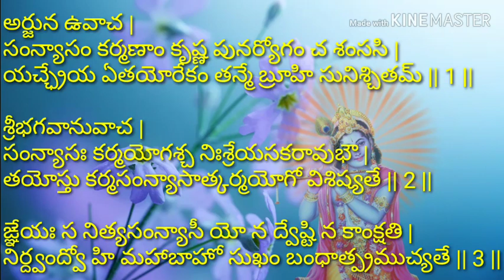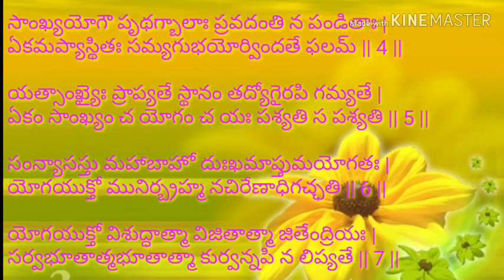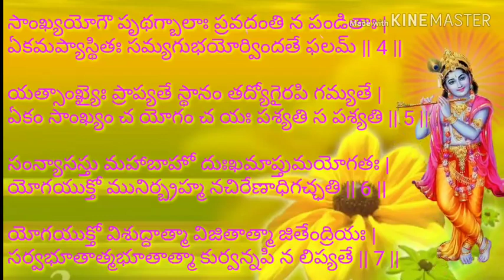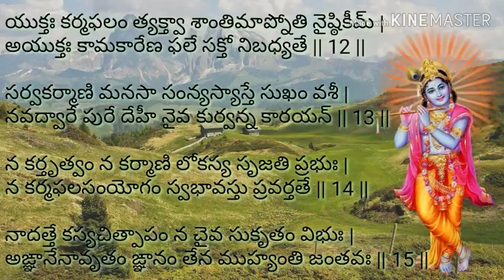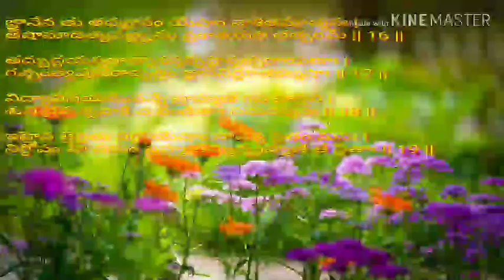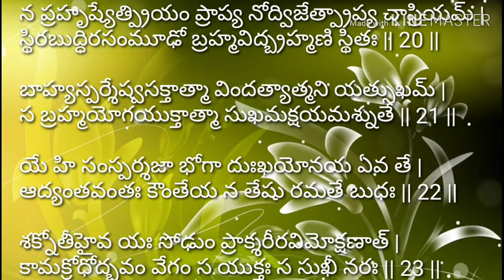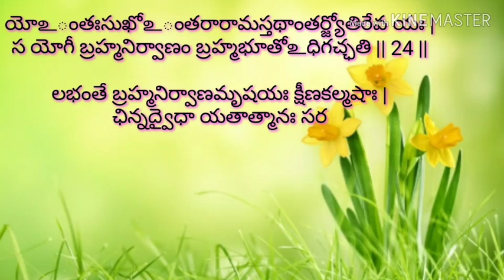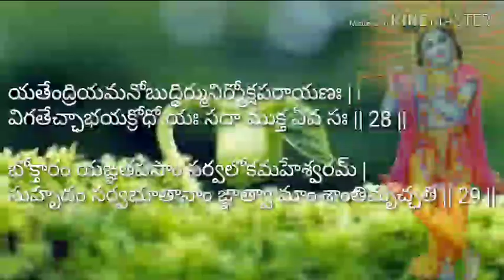శ్రీమద్భగవద్గీత అధ్యాయం 5. Srimad Bhagavad Gita adhyay 5